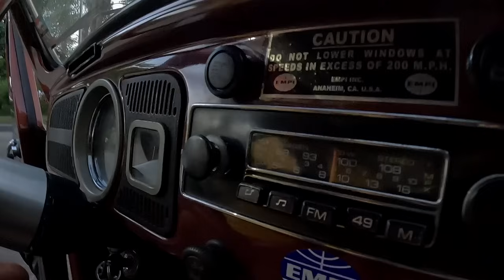ESSE FUSCA FICOU MAIS DE 20 ANOS GUARDADO E PERMANECE INTACTO!!! | TEMPORADA RIO DE JANEIRO 2024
Mais uma história do RIO DE JANEIRO , um ve fusca 1974 apelidado de MANO BROWN QUE ficou guardado por 20 anos  e agora ganhou uma customização leve , para ganhar os roles e as estradas !!

JF STORE | Vintage Wheels
Av. Mal. Floriano Peixoto, 2610 - Sala 4 - Parolin, Curitiba - PR, 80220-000

GARAGE CUSTOM SUSPENSOES
Endereço : Av Papa João Paulo l , 2325 Guarulhos
Vinicius : 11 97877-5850 / 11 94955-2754

MATOS AUTOS ANTIGOS
Endereço: Av. São João, 1282 - Centro Histórico de São Paulo

CSL CROMAÇÃO
R. Pinhalzinho, 195 - Chácara Califórnia, São Paulo
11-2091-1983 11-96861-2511